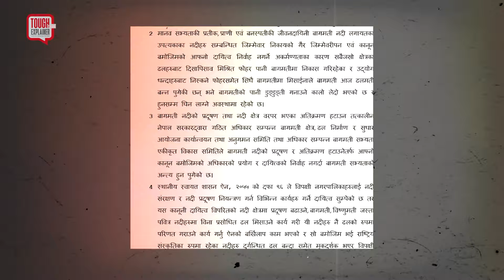बालेनको सूचनाले तरंग || TOUGH talk Explainer